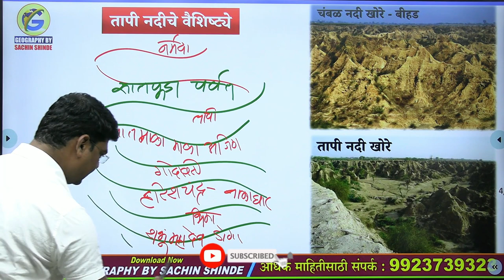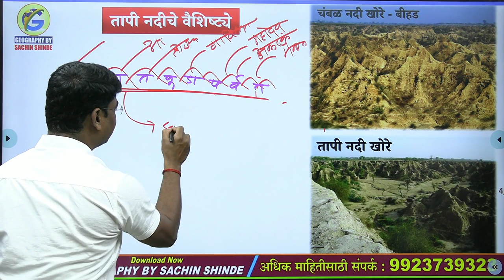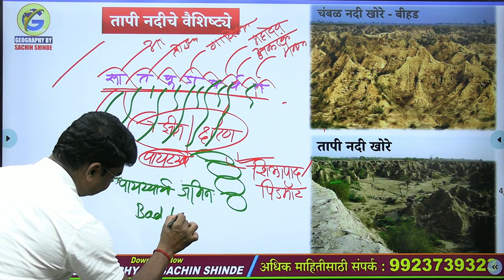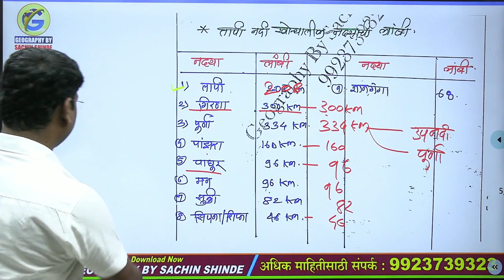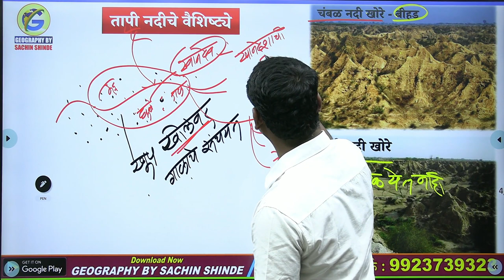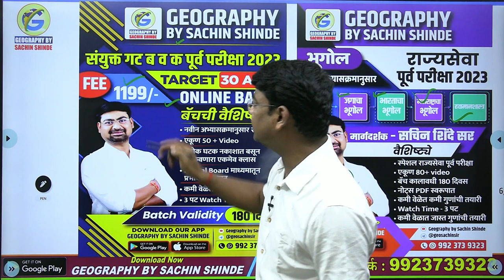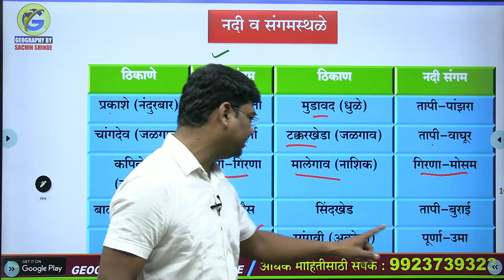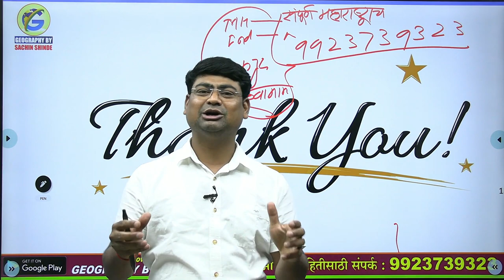भूगोल: तापी नदी खोरे - IMP Lecture By Sachin Shinde Sir